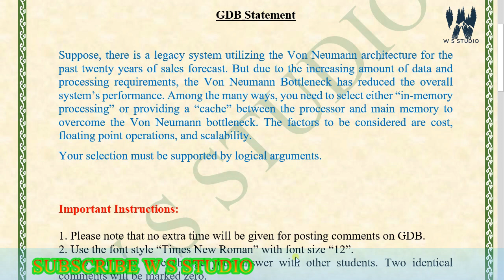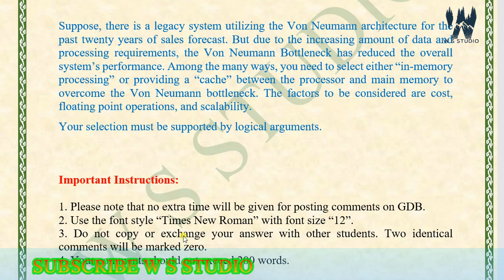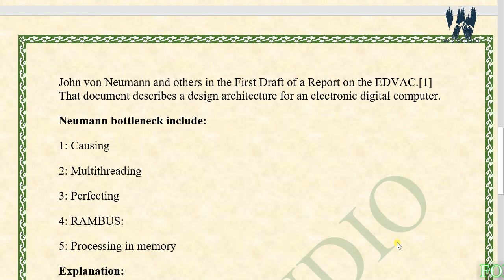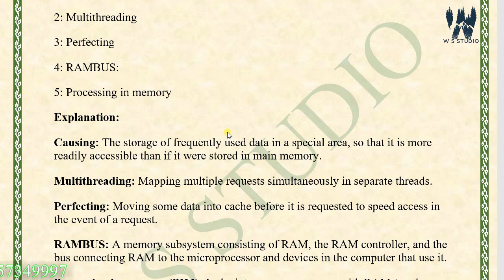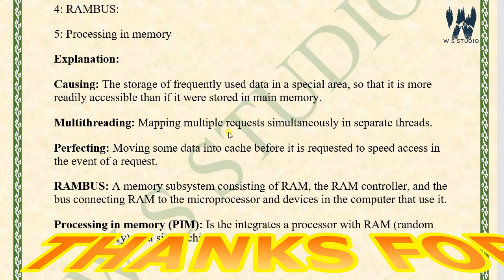cs401 gdb solution spring 2021 ~ cs401 gdb solution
cs401 gdb solution spring 2021 ~ cs401 gdb solution 2021
cs401 gdb solution spring 2021,
cs 401 gdb solution spring 2021,
cs401 gdb solution 2021,
cs 401 gdb 1 solution spring 2021,
cs 401 gdb 1 solution 2021,
cs401 gdb solution,
cs401 gdb 1 solution,
gdb solution cs401,
virtual university,
vu,
w s studio